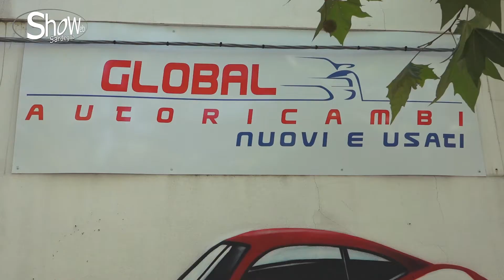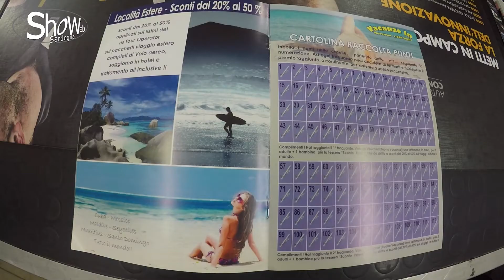GLOBAL AUTORICAMBI (SPOT DIVERTENTI)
Autoricambi leader nel settore , commercializza e vendita al dettaglio di Autoricambi ed accessori nuovi ed usato a prezzi da ingrosso! Servizio Officine